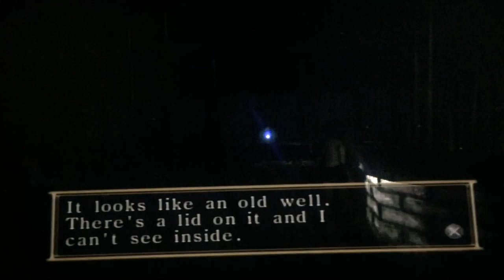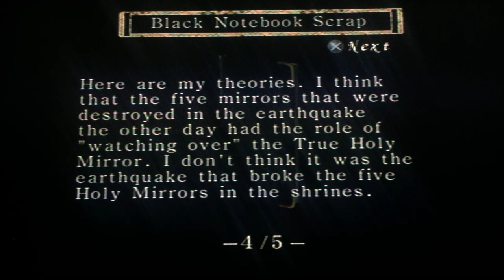Fatal Frame Gameplay parte 7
Miku se enfretan a Takamine, el novelista y tambien consigue un trozo del misterioso "Holy Mirror"

Miku confronts Takamine, the novelist and also gets a piece of the mysterious "Holy Mirror"